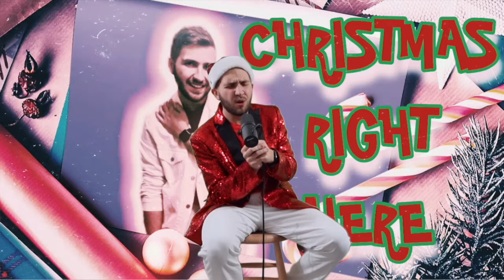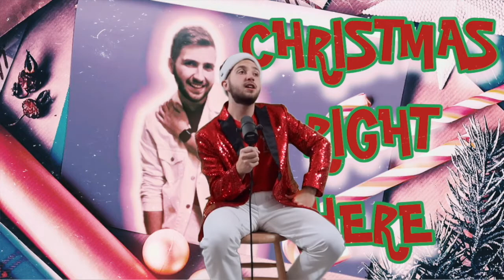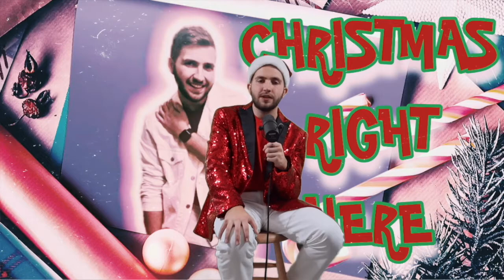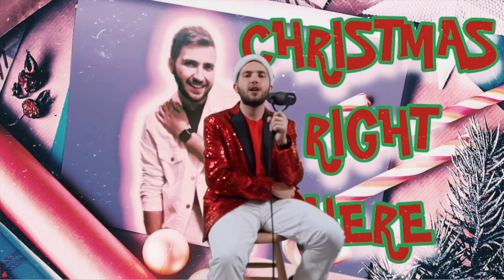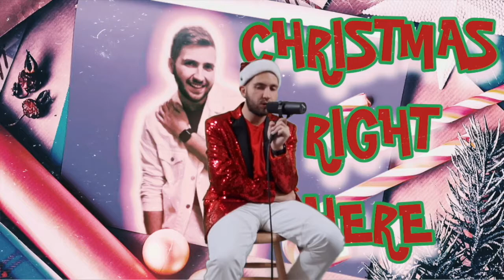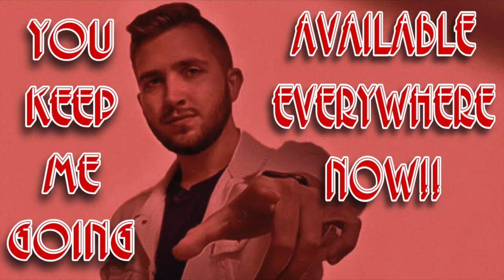Let's Talk About MY CHRISTMAS SONG!!! *CHRISTMAS RIGHT HERE*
Don’t forget to click that bell button to be notified as I upload more music and videos!!